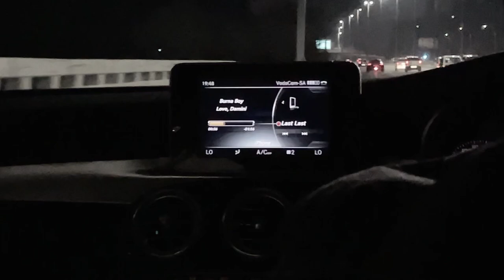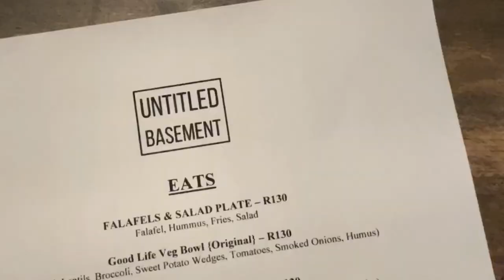First Live Jazz Show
This performs took place at Untitled Basement; it was nice and intimate. Good food and of course, good music.

Music
SONG:

ARTIST:
Laurindo Almeida